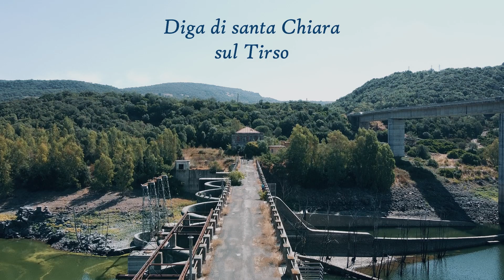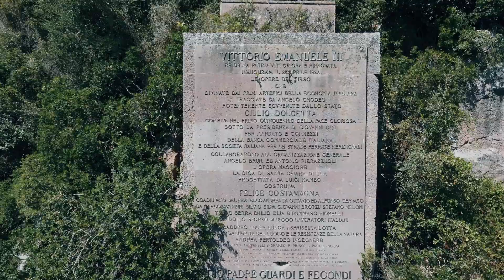La casa che appare e scompare. Video Sardegna Diga Santa Chiara sul Tirso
La diga di Santa Chiara è uno sbarramento artificiale dismesso situato in territorio di Ula Tirso, centro abitato del Barigadu, nella Sardegna centrale. Venne realizzata tra il 1918 e il 1924 lungo il medio corso del Tirso dando origine al lago Omodeo, dal nome del progettista della diga, l'ingegnere Angelo Omodeo. L'opera, per quel tempo considerata ciclopica, originò il bacino più grande d'Europa e con i suoi 70 metri di altezza fu per diverso tempo la diga più alta del mondo.